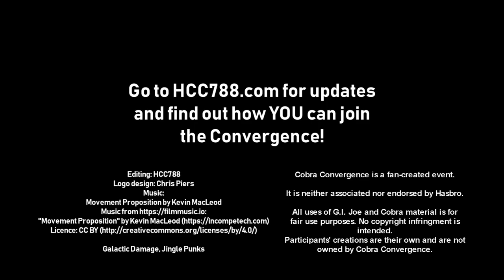Announcing the COBRA CONVERGENCE IV lineup!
July 31: Special conclusion video